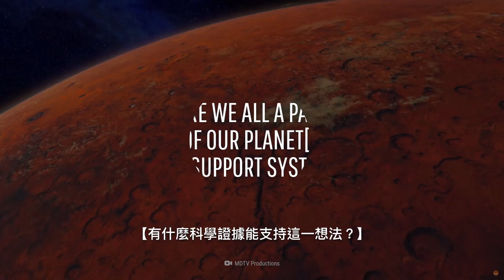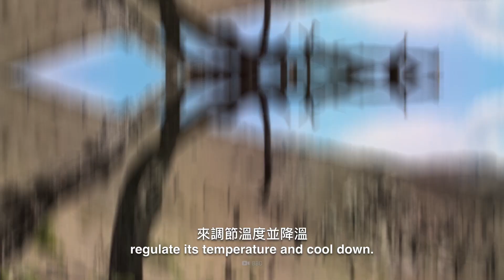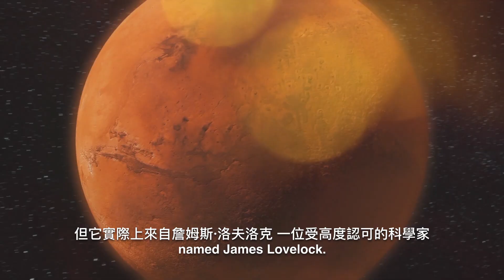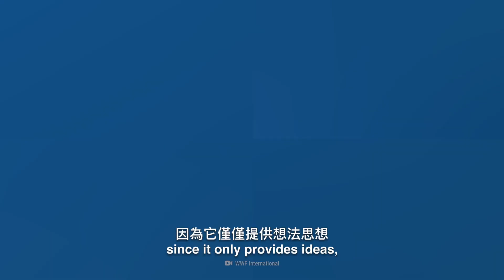如果地球是一個活體生命？| 大膽科學